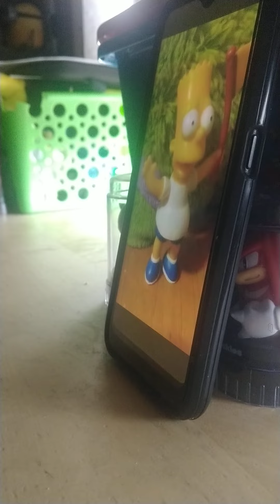The Simpsons series Revival episode 128